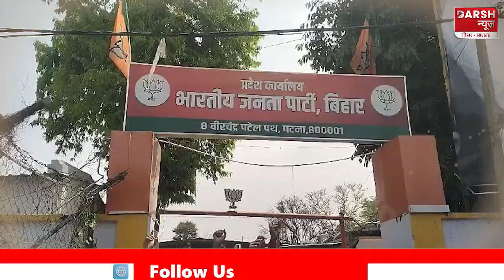CM हाउस से खदेड़ा तो Computer Teacher पहुंच गये BJP ऑफिस, फिर क्या हुआ, देखिए